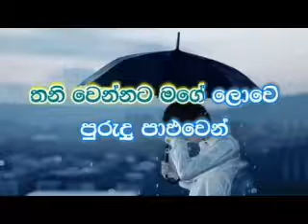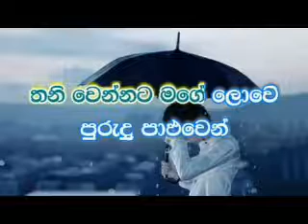වික්ටර් රත්නායක නොනවතින ගී එකතුව .....